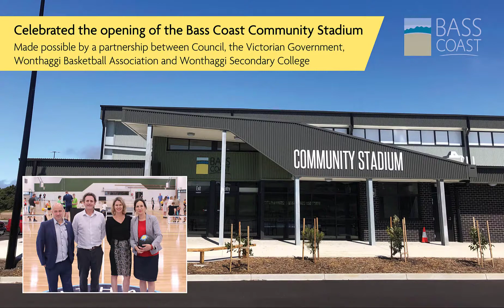Bass Coast Shire Council Annual Report 2019/20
Highlights from the 2019/20 year